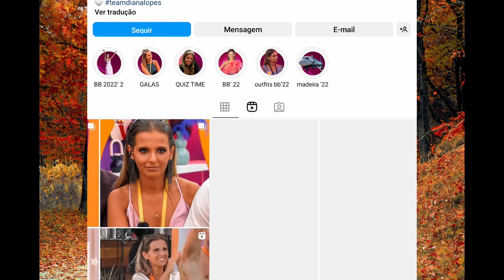Concorrente do Big Brother NÃO SABE o nome do primeiro-ministro português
Diana Lopes , empresária do Norte e  concorrente do Big Brother nunca ouviu falar em António Costa. Sorte a dela.